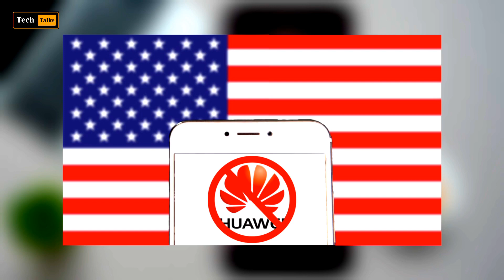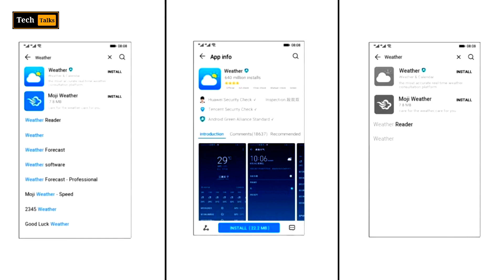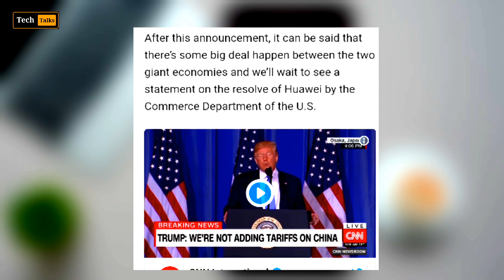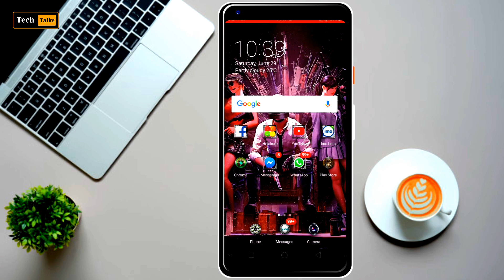Huawei වලට නැවතත් Android OS and Google - Sinhala 🇱🇰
Welcome Everyone Tech Talks✔

😘 Tech Talks ✔ Is Verify YouTube Channel Always Uploaded Learning And Education Videos the Best YouTube Channel in Sri Lanka.

👉Sri Lanka Tutorial Android
👉Live Apps Reviews Sinhala
👉Online Make Money Tips And Tricks
👉YouTube Marketing Sinhala

✌️😏 Electrical and Review Episode

👉යම් දෙයක් අපහැදිලි තියෙනවනම් පහට 📝Comments කරන්න👍

👇👇👇✔ Follow Tech Talks✔👇👇👇

___________________Join_____________________